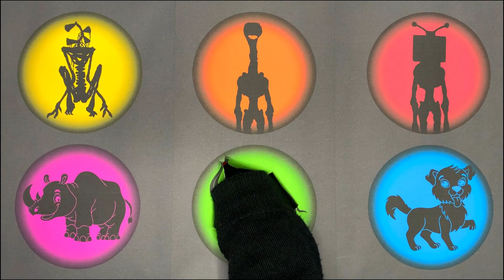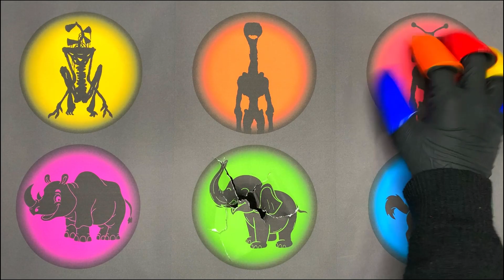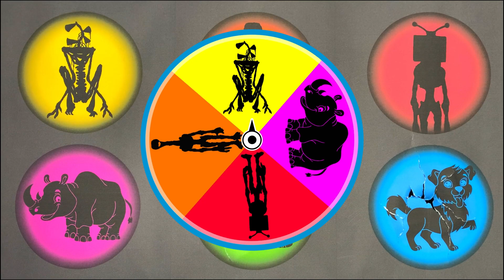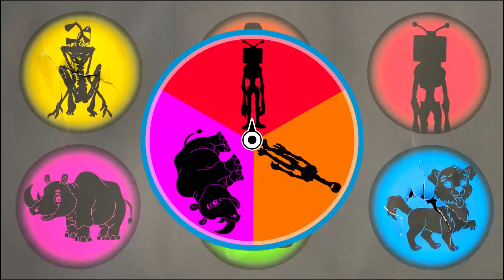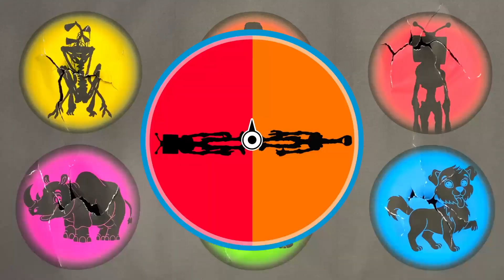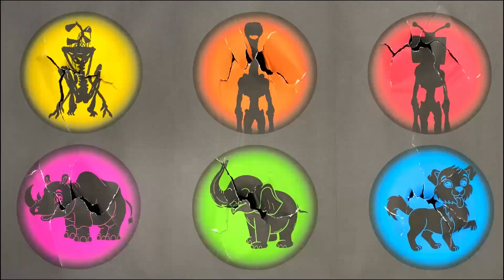Tebak Gambar Siren Head 360 : Siren Head, Light Head, Tv Head, Gajah, Badak, Anjing